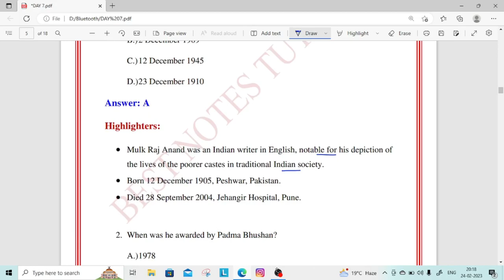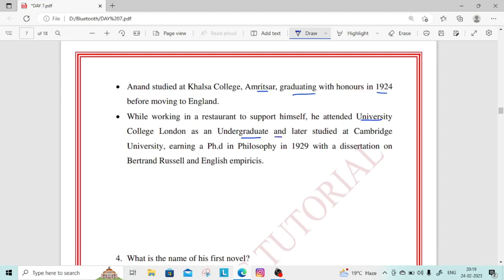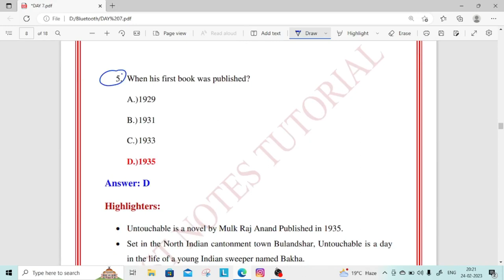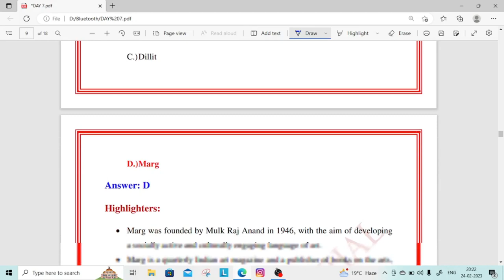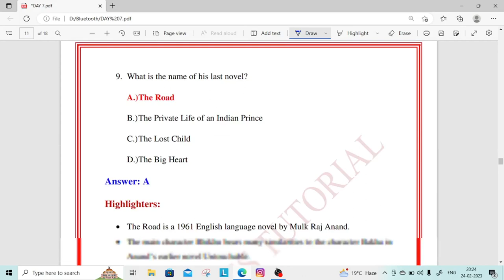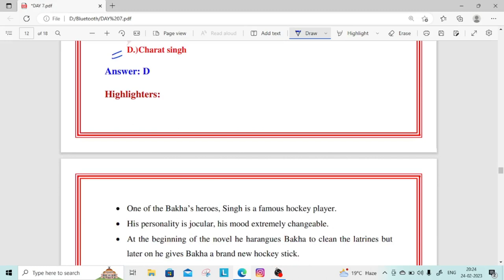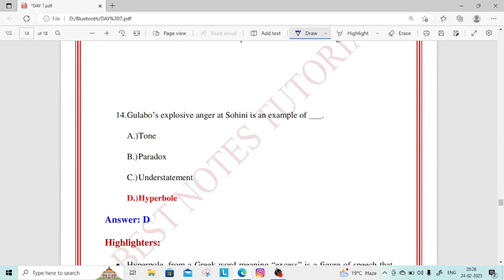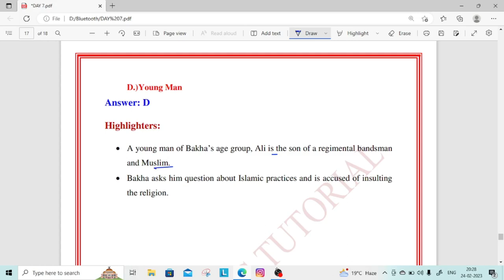Mulk Raj Anand MCQ|| Important Mcq Practice sets||All English literature exams Best notes Tutorials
net english question paper pdf download,
ugc net english paper 2 question paper,
ugc net english previous year question paper,
ugc net paper 2 english book pdf,
ugc net english literature ,previous question papers with answers,
ugc net previous year question papers, solved paper 2 englisH,
ugc net paper 2 english syllabus,
ugc net english syllabus,
BEST NOTES TUTORIALS ,
UGC NET ENGLISH FREE COURSE,
ENGLISH LITERATURE SHORTCUTS ,
best notes tutorials, best , notes , tutorials, ko